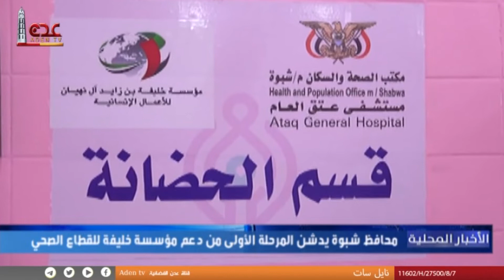محافظ شبوة يدشن المرحلة الأولى من دعم مؤسسة خليفة للقطاع الصحي بالمحافظة